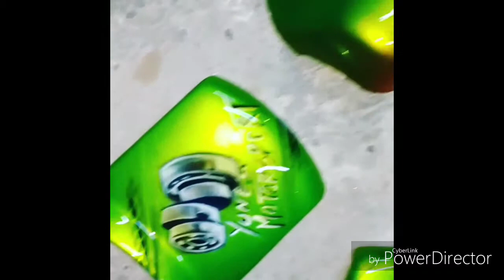Pintura y aerografia en plástico de Zanella , trabajo realizado en Santiago del Estero Argentina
Trabajos de pintura y Aerografia realizados en la banda - Santiago del Estero - Argentina,orden ver más de mis trabajos en mi página de facebook Javier Fuster pinturas y Aerografias o mi imstanmgran JFpinturas